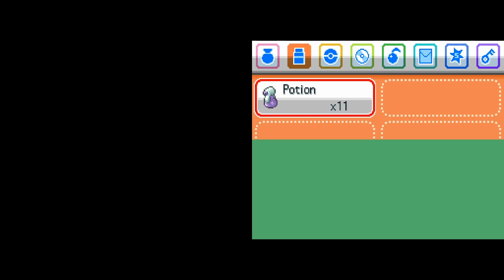Pokemon HeartGold Randomizer | PART 03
Piggy causes me problems! At least we find another starter join our party. Will we be strong enough to take on the next gym?